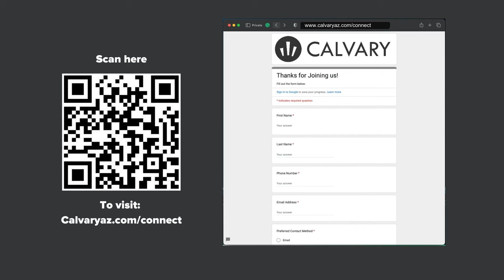Mission Challenge - The Generosity Challenge - Week 4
Pastor Chad offers a Mission Challenge based on Acts 1:8.